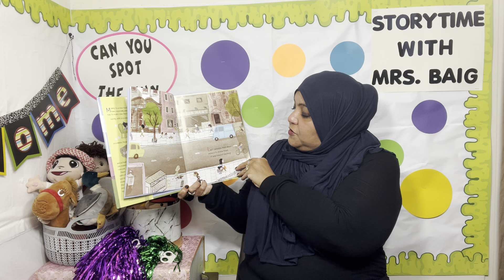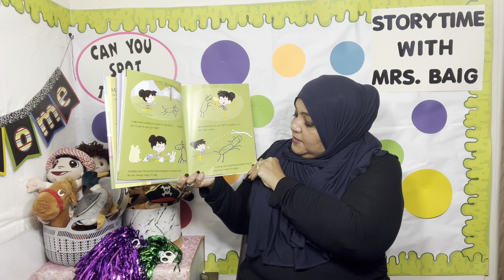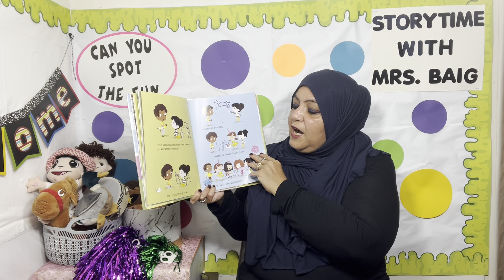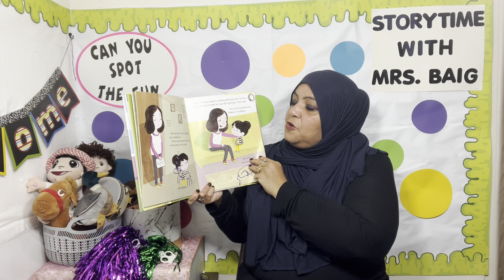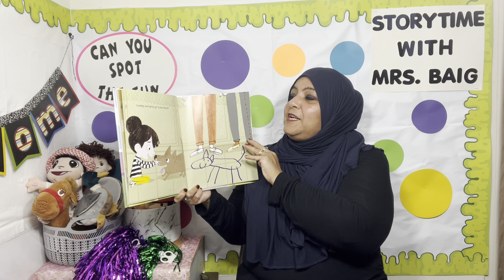Scribbly by Ged Adamson/Children's Read Aloud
As Salam u Alaikum, Hello and Greetings Storytime Friends!

My name is Aishah and I am what you  call a “reading influencer.” My motto is:  Readers Become Leaders Give Them a Chance and Watch Them Shine. With my brand and my vision growing shows that my reading books aloud is making an impact in the community, nationally and internationally. and I want to continue making a difference and see my vision grow, Which is seeing all children be life long readers. I have been approached by more than 25 Authors who have sent me their books which I have promoted by reading and uploading on my IG. I have over 1,000 stories uploaded on my IG page. Help spread the word by sharing my page with your family and friends. I want to thank each and everyone of you who have continuously supported me and my vision.

Our story for today is called: Scribbly by Ged Adamson.

Follow me @storytimewithmrsbaig on IG for over 1,000 stories read recorded and uploaded

♥️Happy Reading Watching and Listening♥️